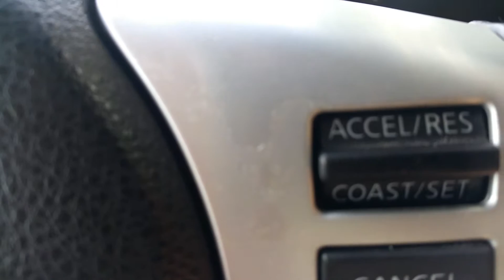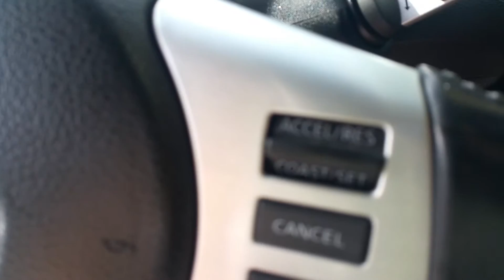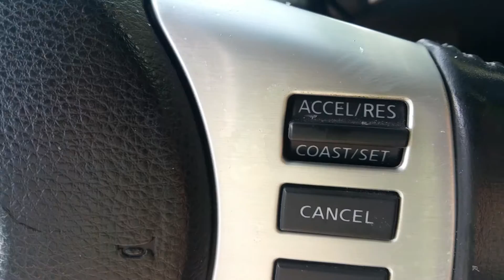HOW TO EASILY REMOVE PEALING CLEAR COAT FROM INTERIOR PART TO MAKE THEM LOOK LIKE NEW!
The easiest and safest way to remove old and damaged clear coat from metal parts of the interior like at the steering wheel, around the shifter, etc.